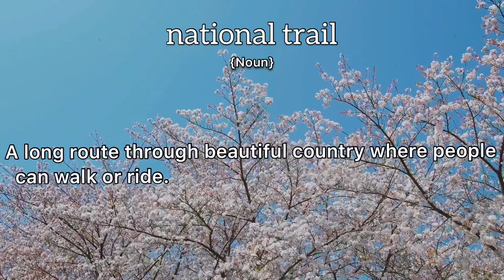National Trail Meaning : Definition of National Trail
- What is the meaning of National Trail
- What is the definition of National Trail
- How to pronounce National Trail